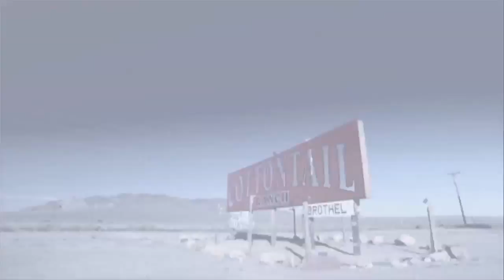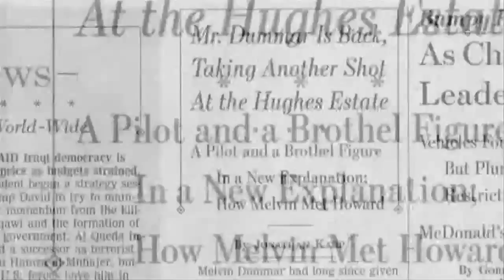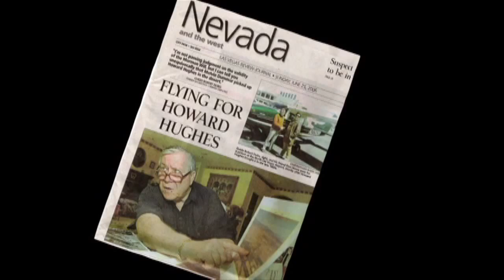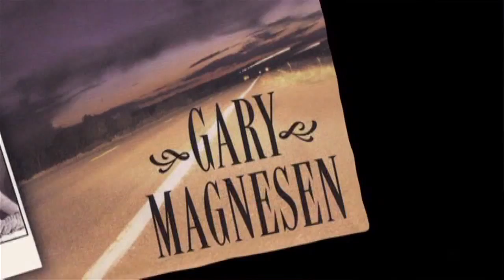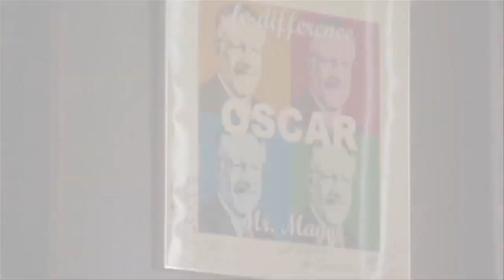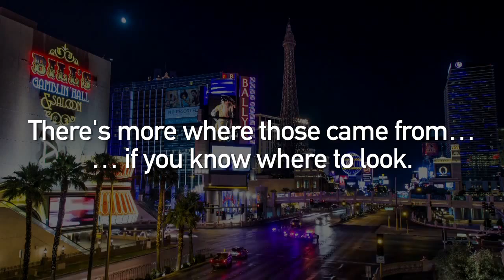Chagra Film (teaser)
synopsis of Jack Sheehan's script "Do a Nickel"